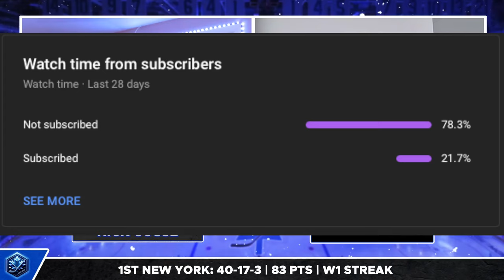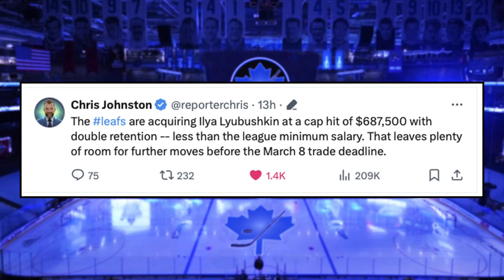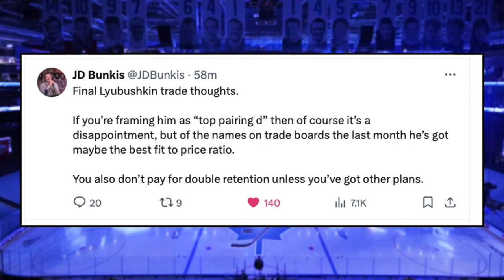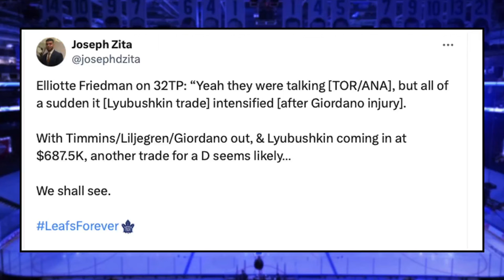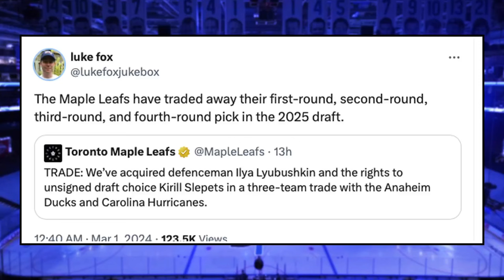The TRUTH Behind the Ilya Lyubushkin Trade...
Nick Gosse and Darius Domingues break down the truth behind the Toronto Maple Leafs trading for Ilya Lyubushkin, and discuss what it means going forward.